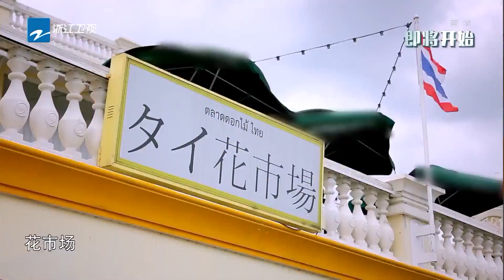抢椅子游戏：任嘉伦 VS 王俊凯 张一山 围观助阵当评委 ★ 高能考古 ★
爱豆千千万💞别人独爱高清写真，星星只想找寻蛛丝马迹~带你360度花式看爱豆💖
考古综艺包括但不限于👇